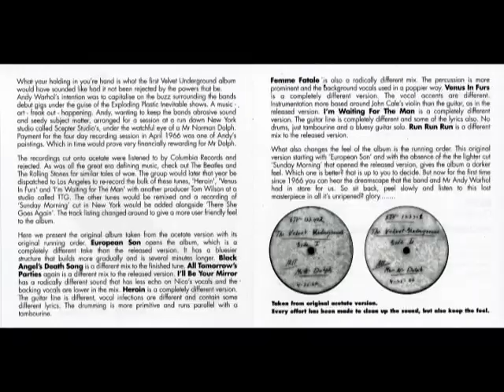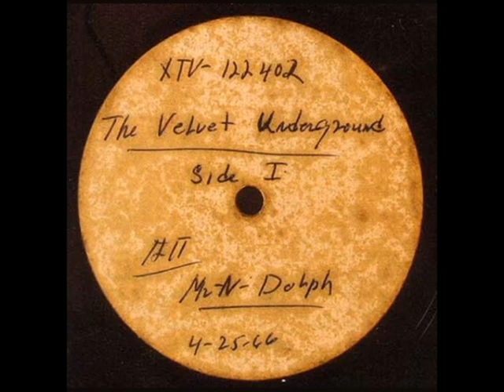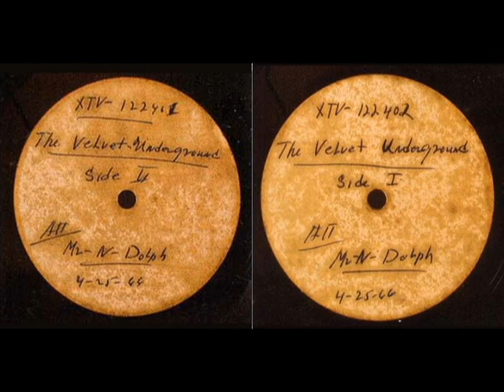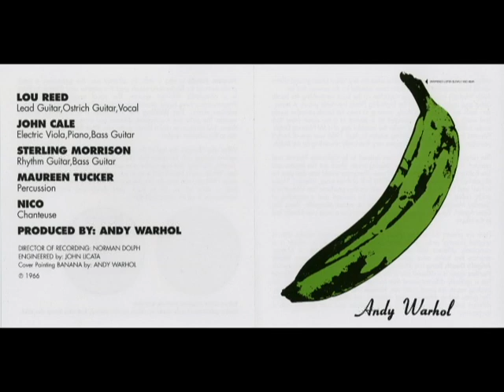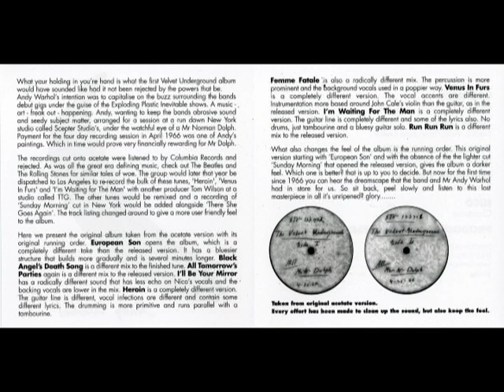Velvet Underground & Nico - Unripened: The Norman Dolph Acetate - 05 - Heroin